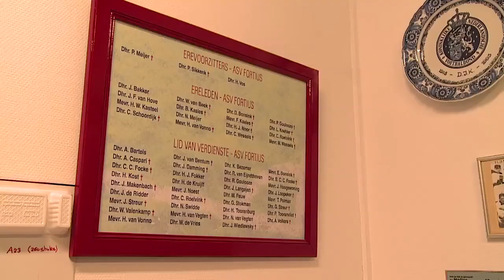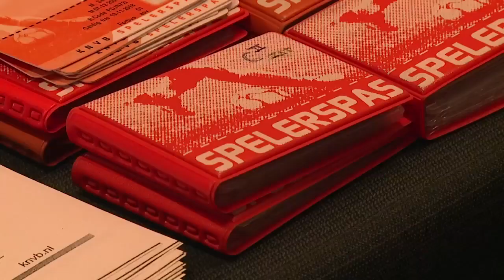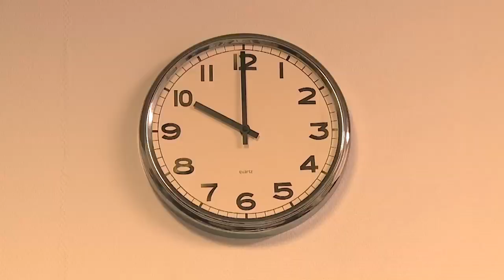De Supervrijwilliger: de secretaris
Geen voetbalvereniging kan zonder vrijwilligers. In de serie De Supervrijwilliger belicht de KNVB maandelijks de werkzaamheden van deze trouwe clubmensen. Van materiaalman tot assistent-scheidsrechter en van kantinejuffrouw tot lijnentrekker. In aflevering 6: Wim de Vries, secretaris bij Fortius.